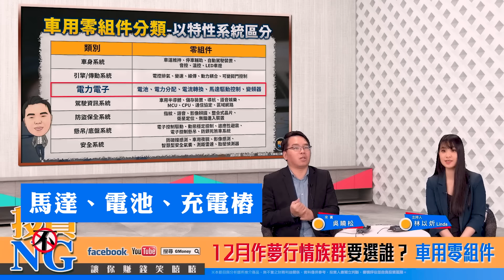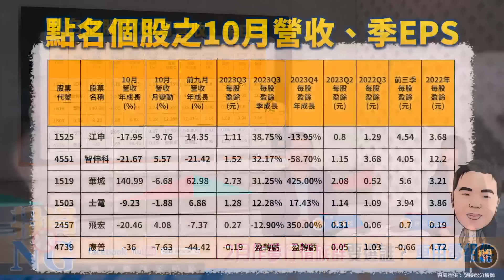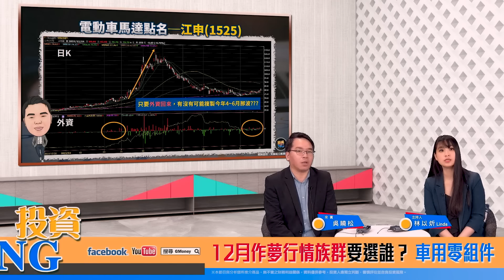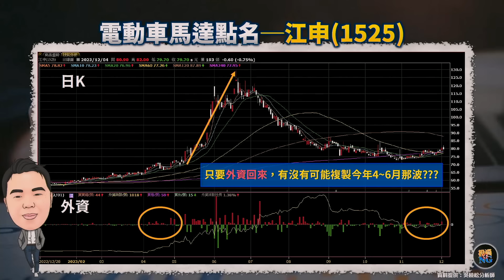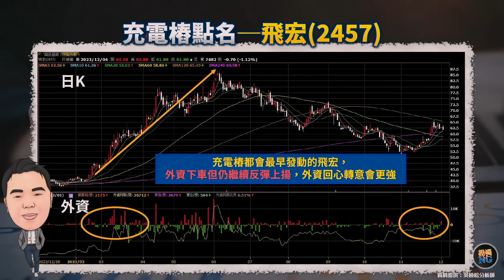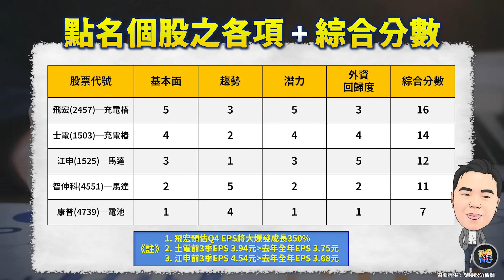【投資不NG】ep203 年底賺一波紅包 跟上景氣復甦潮 12月作夢行情族群要選誰？ 車用零組件｜林以炘｜吳曉松｜GMoney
車用PCB輪動大漲後
充電樁、電池、電動車馬達等
車用次族群誰接棒?
充電樁為電動車普及最主要的基礎建設
也是美、中、印等
全球政府積極推動的政策之一
電動車馬達：江申、智伸科
電池：康普
充電樁：士電、飛宏
車用概念股誰先衝?
那一檔是投資首選?

來　賓：吳曉松

※本節目與分析師所推介商品，無不當之財務利益關係，資料僅供參考，投資人應獨立判斷，審慎評估並自負投資風險。